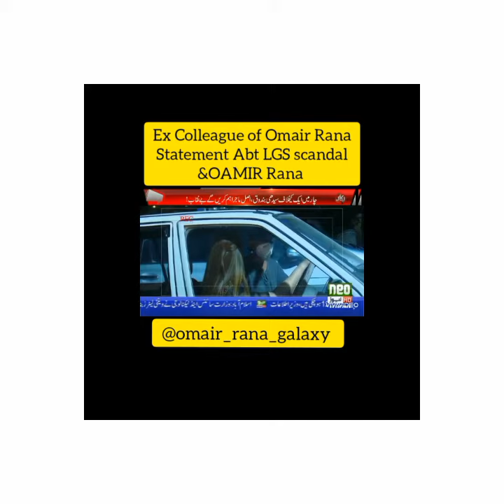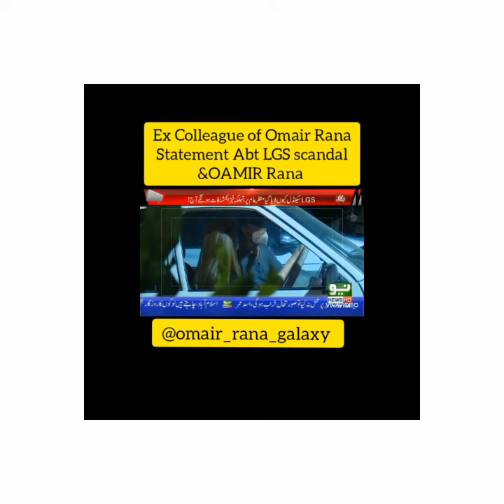Omair Rana Ex Colleague said he is a thorough gentlman